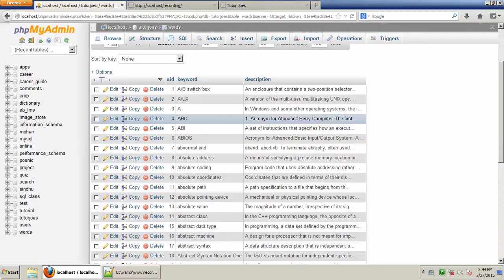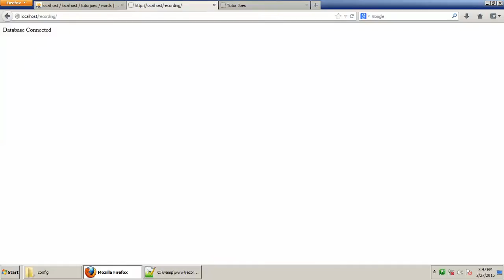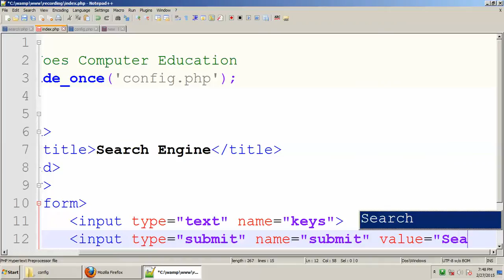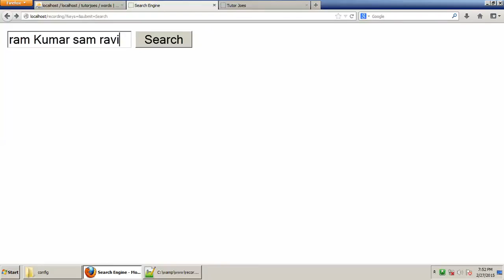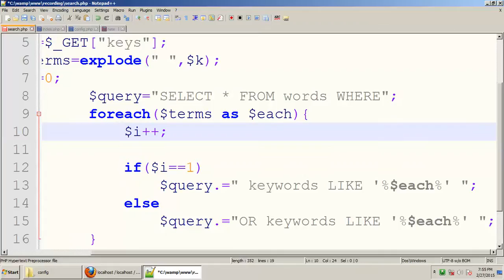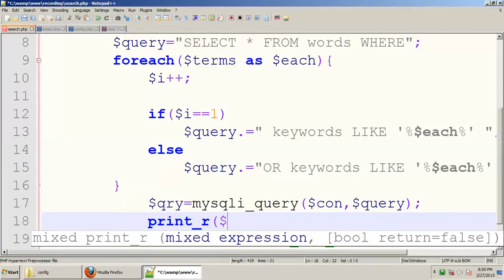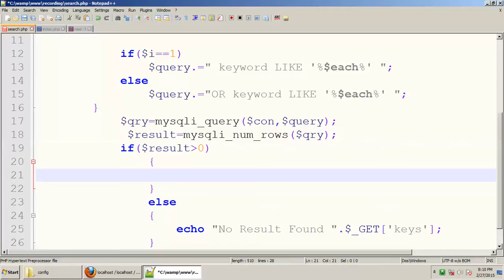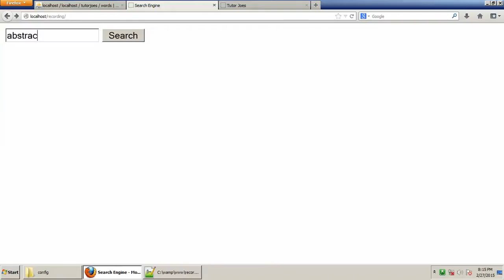Simple Search Engine Using Php And Mysql Database Tamil